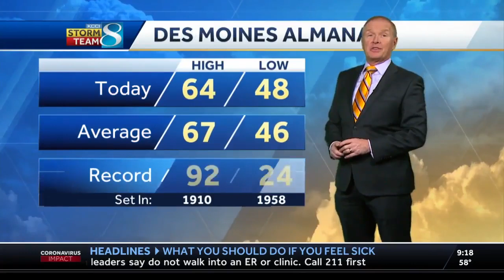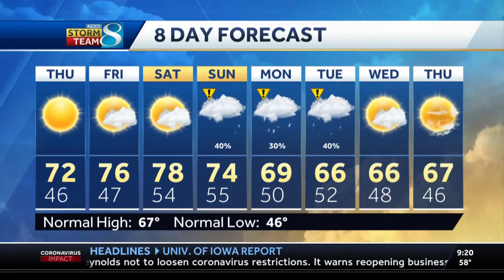Weather improves as the weekend ends